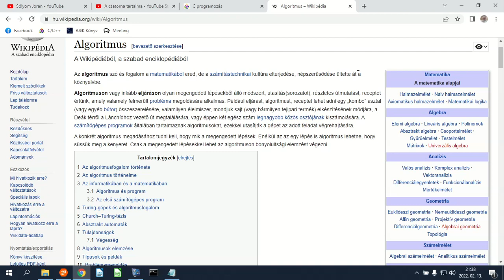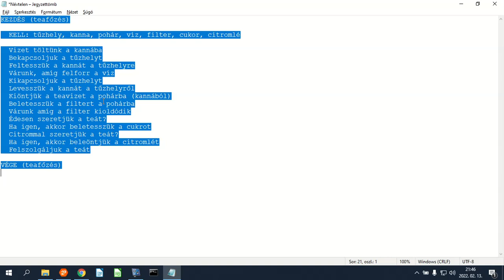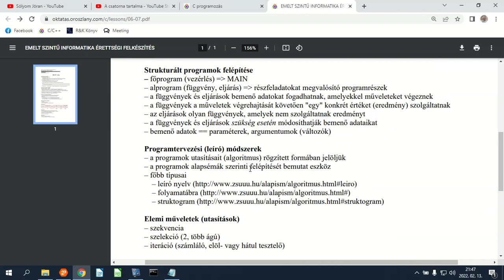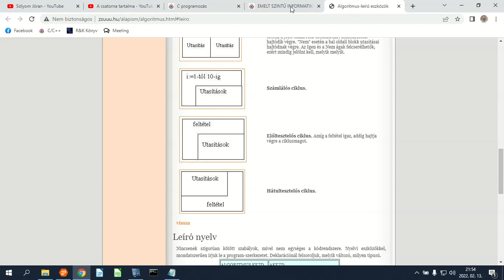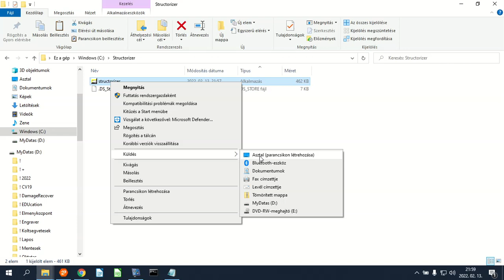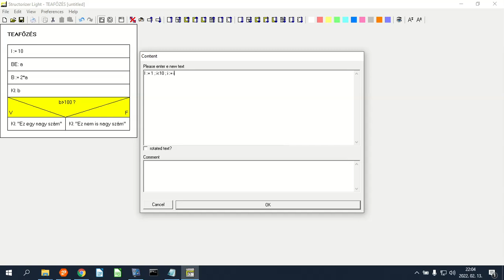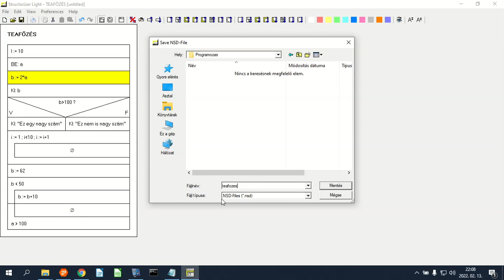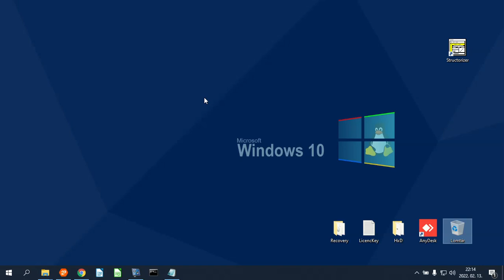C nyelv | 03 - Algoritmusok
Ebben a részben a programok tervezéséhez használt eszközökkel ismerkedünk meg. Ezek közül is részletesebben a struktogram eszközzel és a tervezéshez használt structorizer nevű programmal. A programok tervezésének egyik fontos tudáseleme az algoritmus fogalma, amely a problémák elemezhetőségét és tervezését teszi lehetővé.

00:00 - Algoritmus
02:10 - Teafőzés algoritmusa
09:24 - Programtervezés alapjai
08:53 - Struktorizer program telepítése
22:28 - Struktorizer program használata
38:42 - Összefoglalás